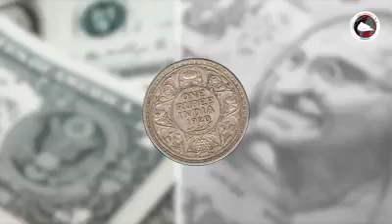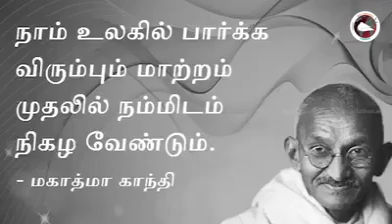Rupees Vs Dollars